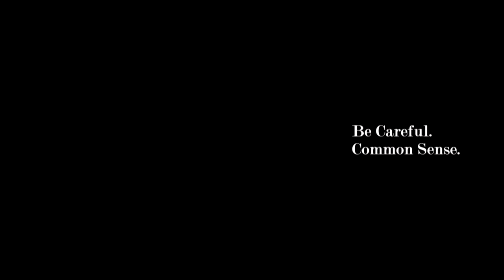Vending Machine/Champagne PSA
Audio Engineering Class